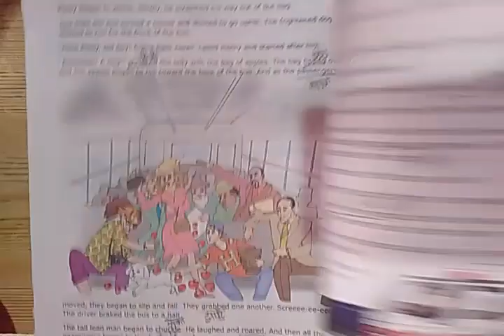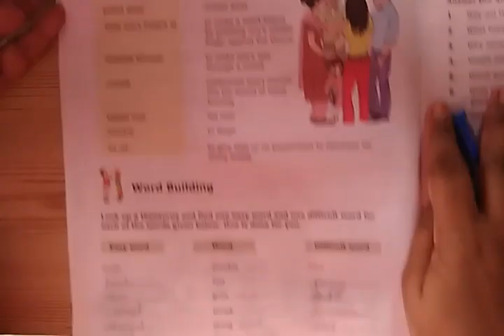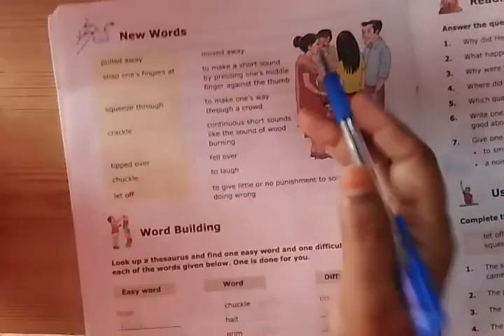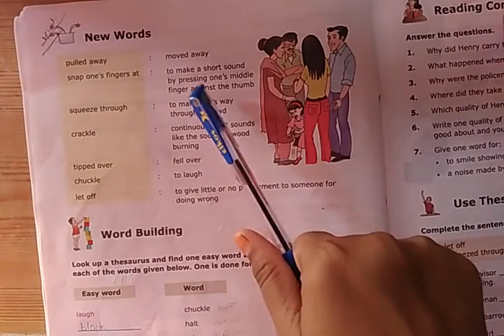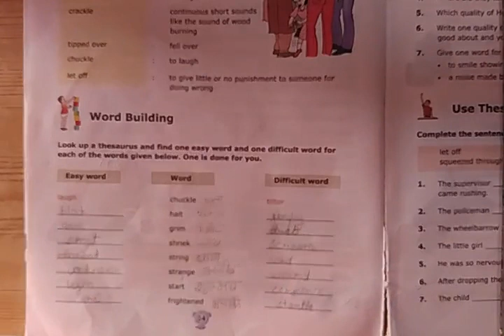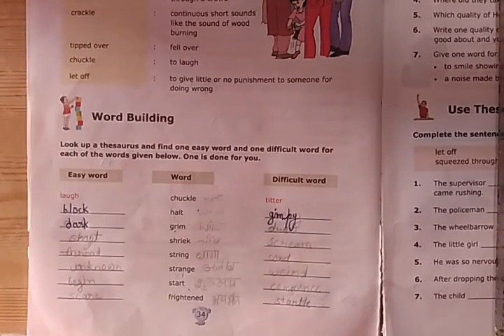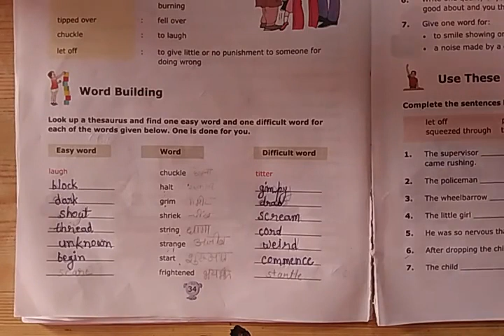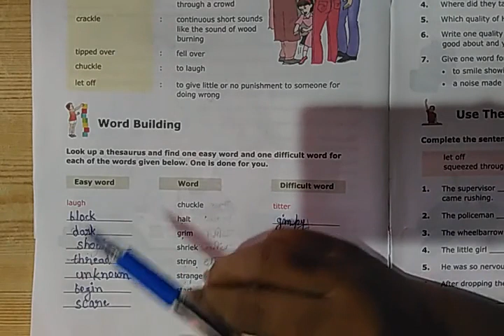September 17, 2020